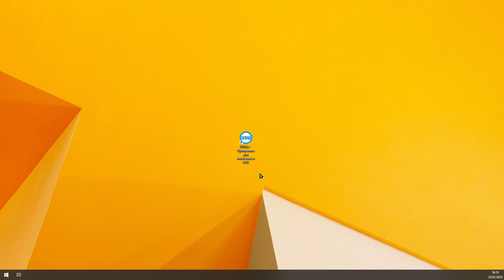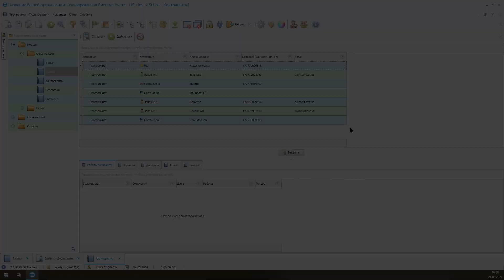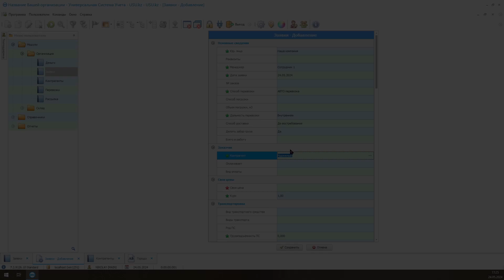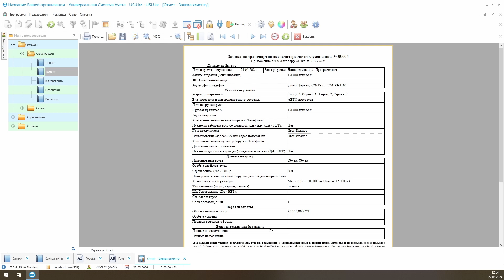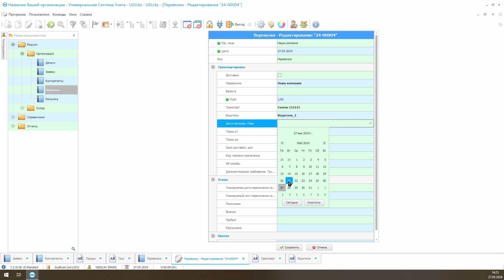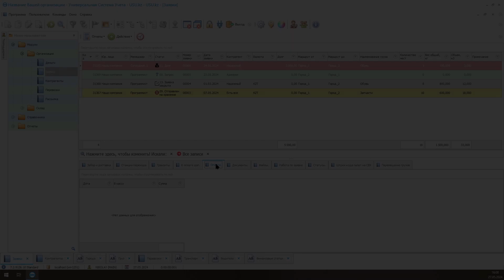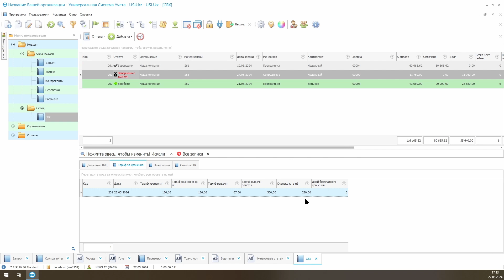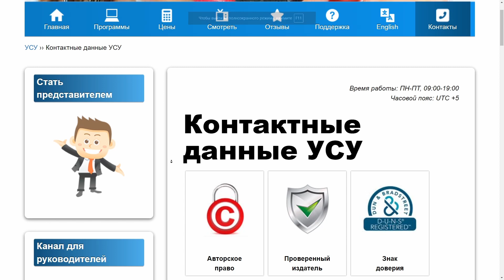Склад и транспортная логистика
Эффективное управление логистикой любого предприятия основано на продуманной организации складов, а также оптимизации распределения и использования запасов и ресурсов. Ведение складской деятельности включает в себя множество процессов, каждый из которых нуждается в тщательном и регулярном контроле. Для реализации данной задачи целесообразно использовать автоматизированное программное обеспечение, которое систематизирует все направления работы и предоставляет возможности для оперативного отслеживания и оценки результативности совершаемых операций различного характера. Программа «Универсальная Система Учета» – это надежный информационный и рабочий ресурс, с которым логистика и управление складом выйдут на новый уровень. ПО УСУ обладает рядом преимуществ и отличительных особенностей, которые вы по достоинству оцените после того, как скачаете демонстрационную версию компьютерной системы.
Наглядный интерфейс, удобная и понятная структура, автоматизация операций, поддержка любых файлов и ведения учета на различных языках и в любых валютах – это далеко не все преимущества работы в нашем программном обеспечении. Программа УСУ одинаково эффективна для управления в различных компаниях – транспортных, логистических, курьерских, торговых, в службах доставки и экспресс-почты, так как подразумевает настройку конфигураций в соответствии со спецификой того или иного предприятия. Кроме того, системой могут пользоваться организации, занятые международными перевозками, а также работающие с разными видами транспортных средств. Программное обеспечение универсально с точки зрения области применения и предоставляет инструменты для различных процессов деятельности, таких как организация и контроль грузоперевозок, финансовый менеджмент, бухгалтерский и кадровый учет, логистика и управление складом. Скачать презентацию с описанием функционала ПО вы можете на этой странице.